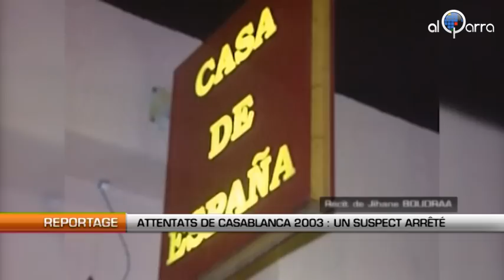Attentats de Casablanca 2003: Un suspect arrêté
Al Qarra - Un Français suspecté d'être impliqué dans les attentats de Casablanca au Maroc en 2003 a été arrêté lundi à Munich. En transit à l'aéroport, il arrivait de Paris avec sa famille et comptait se rendre à Dubaï, selon la police allemande.